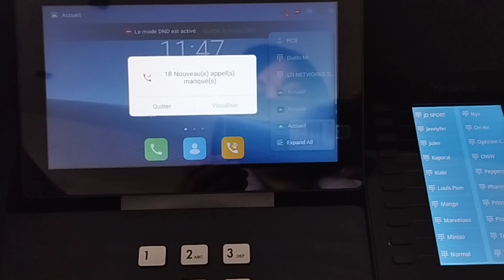Mon 2eme job extra weekend💸💸